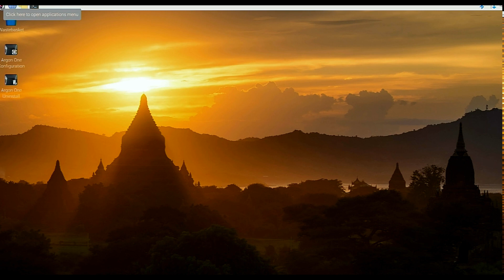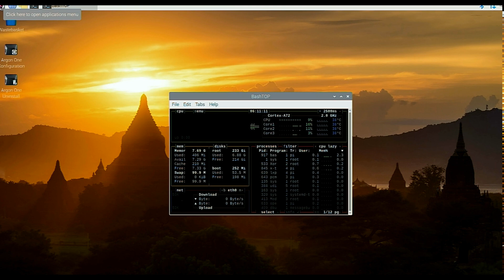Raspberry Pi 4 8GB Boot from USB 3 Hard Drive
Here is a very quick video of me booting the new Raspberry Pi 4 8GB model from a USB 3 to NVME hard drive.
This video supports a blog post written which will be released on May 28 2020 from 08:00UTC.